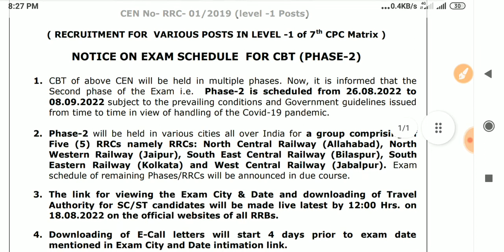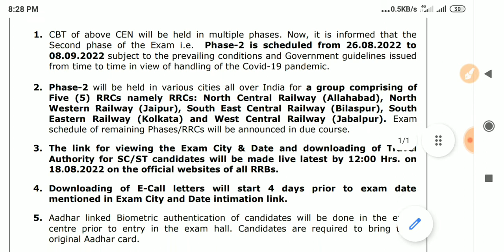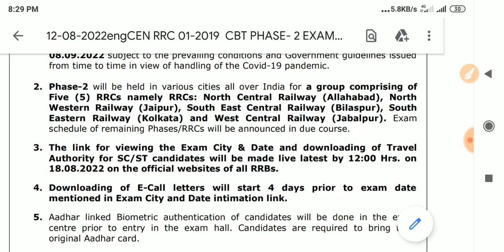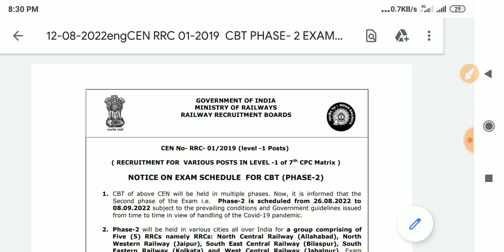RRC GROUP-D Phase-2 Exam Date Declared | Five Zone ka Exam iss date pe hoga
rrc_group-d_phase_2_exam_date